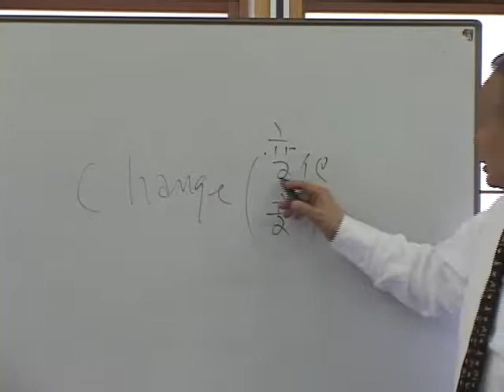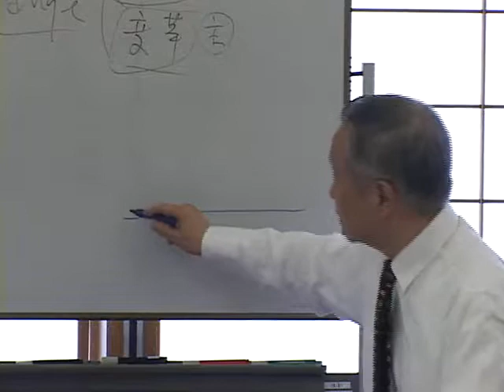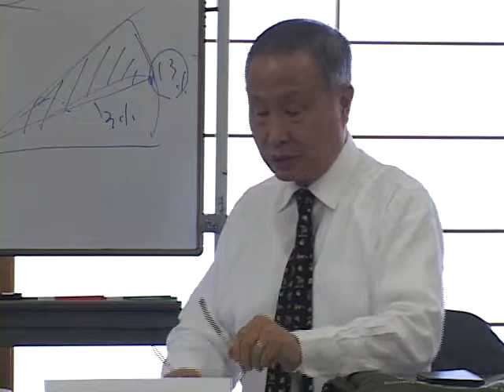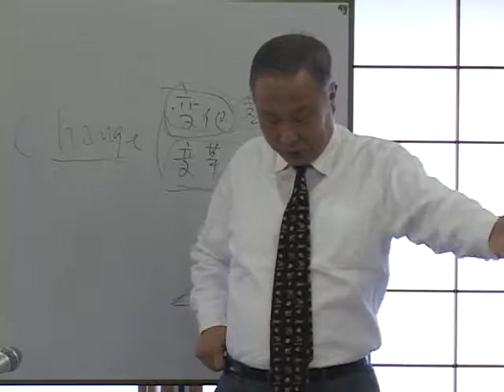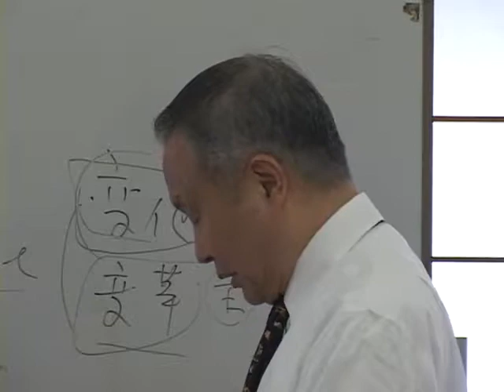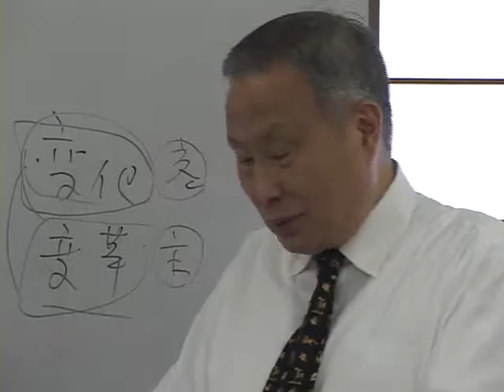変化を捉え革新するには 新時代を導くリーダーシップ【小林薫】5/6